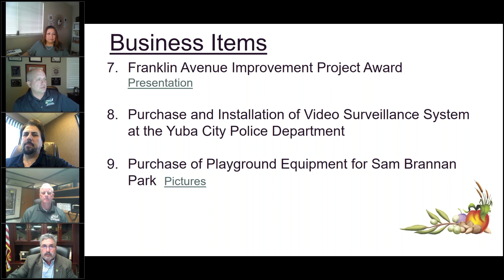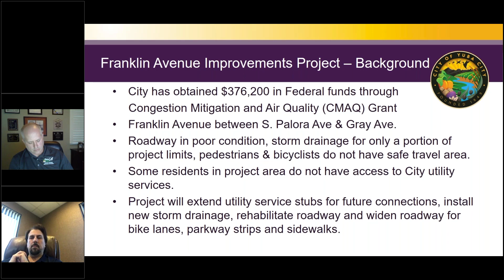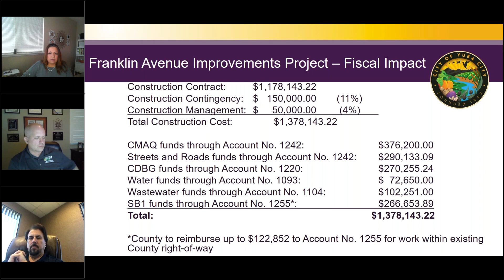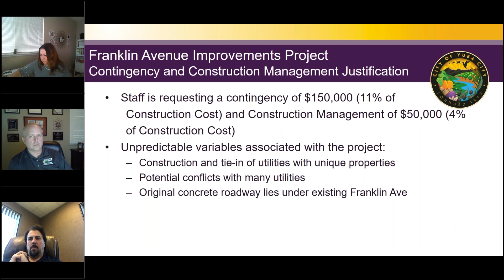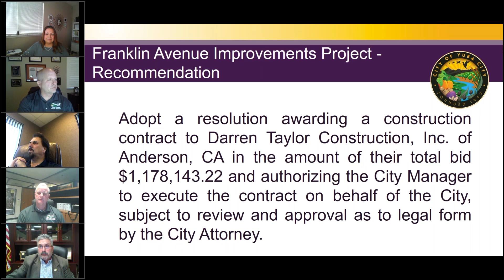Yuba City Council Meeting 4-7-2020 Item 7